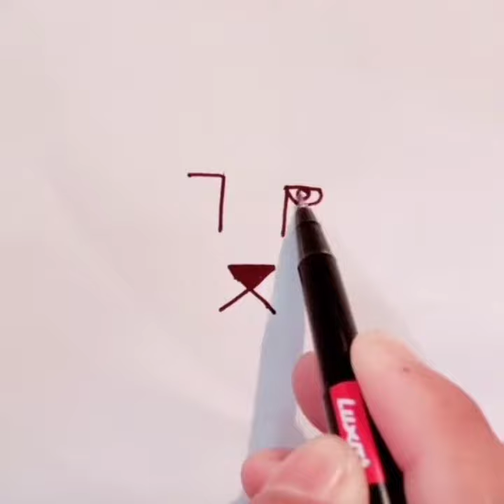तेन्दुआ का चित्र बनाना सिखे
तेन्दुआ का चित्र बनाना सिखे, तेन्दुआ बनाना सीखे // how to draw boy very easy, how to, how to draw, doodle ar on paper, india maps, maps, indian maps, art, flower, easy drawing, Techanical Rambali, ap drawing